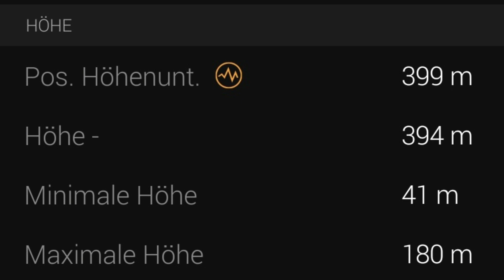MTB-Downhill powered by Edimo.de - Plattentour Teil 02 (in Kettwig)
Ort: DE - Essen-Kettwig / Mülheim und Umgebung

Hallo YouTuber,
wenn euch meine Filme gefallen, könnt ihr euch auch die geballte Ladung der Filme und weitere Informationen über meine Webseite anschauen:

Denkt bitte daran, dass ich spät mit dem MTB angefangen habe und schon über 50 bin. Also ganz schön alt für so einen „neuen“ Sport.

Viele Grüße
Mr. Chaos

MTB-Downhill.de powered by Edimo.de